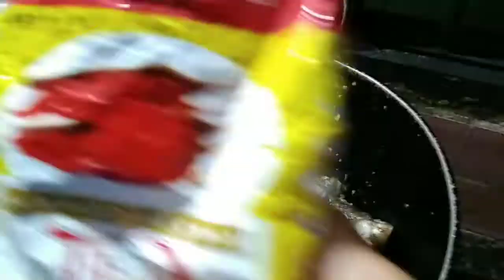Bwrma-ating gwlao2 gravy (ma-brwi songdwng ese naydw brothers mwn)